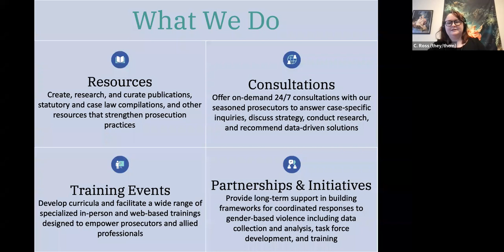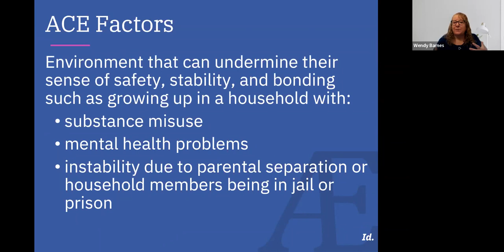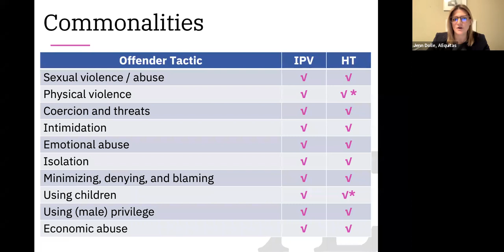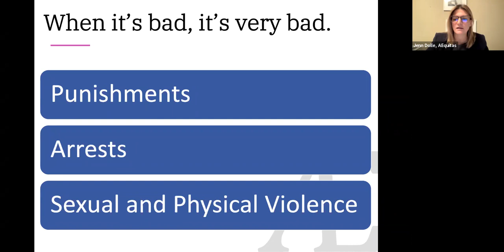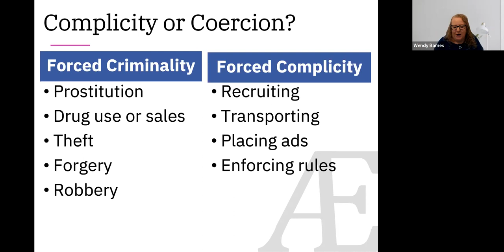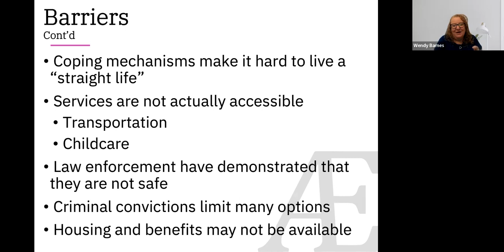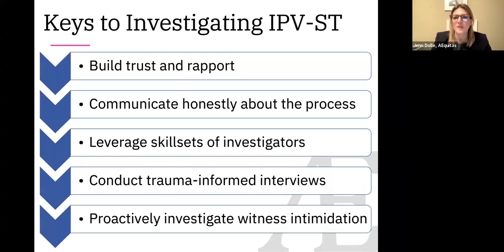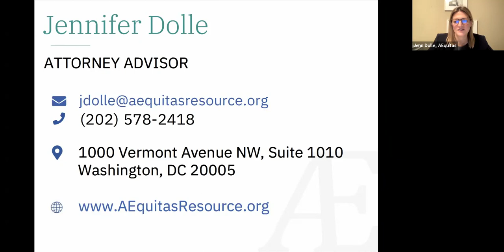Coercive 'Love': The Intersection between Intimate Partner Violence and Human Trafficking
Human traffickers control their victims through force, fraud, and coercion. In the case of intimate partner sex trafficking, these methods of control are uniquely manipulative and difficult to identify. Understanding the historical and circumstantial factors that lead to vulnerabilities exploited by traffickers in these relationships allows law enforcement and prosecutors to more successfully address and minimize harm to victims while effectively investigating and prosecuting human trafficking cases.

This presentation describes how, in addition to violence and threats, traffickers exploit feelings of love and loyalty to maintain power over their victims and perpetrate sex trafficking and related crimes. The presenters discuss the importance of identifying victims of intimate partner human trafficking to ensure victim safety and provide access to services and support, while at the same time articulating offender conduct to ensure they are held accountable for their actions.